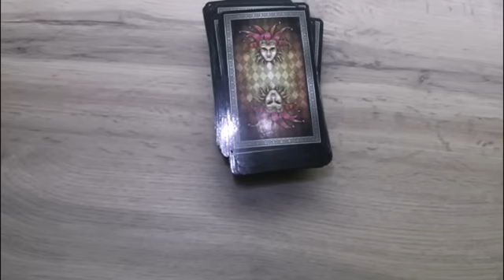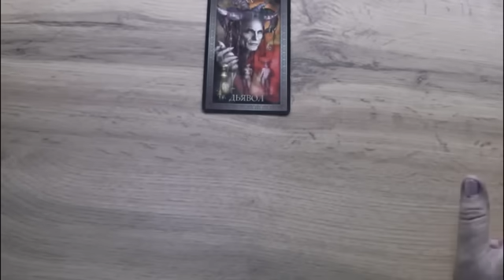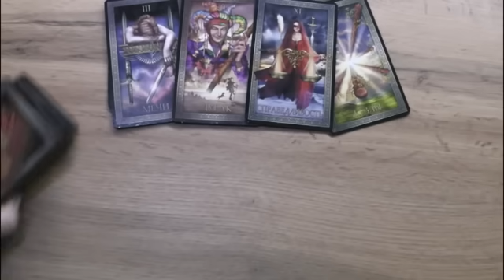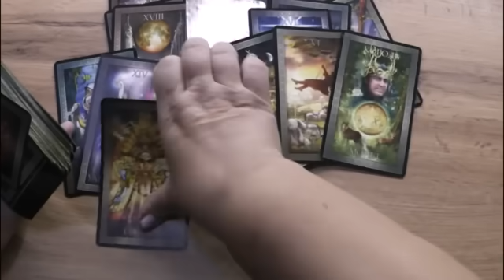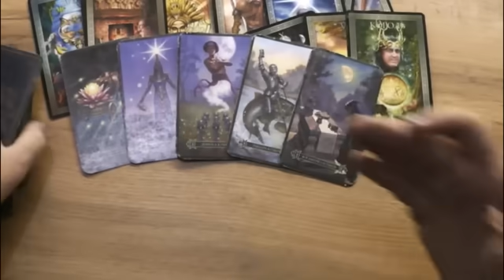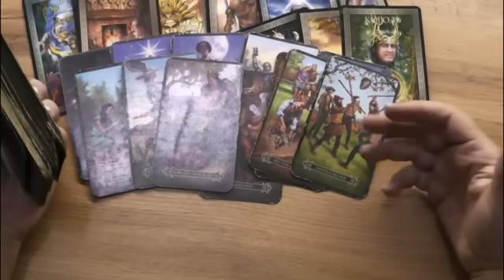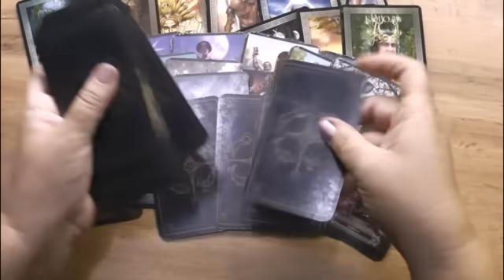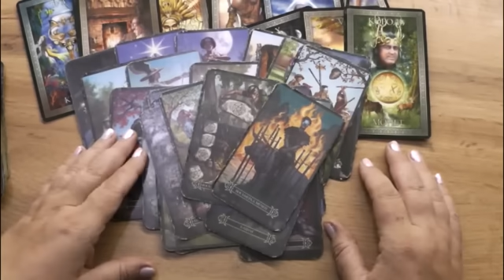Киев в ближайшем будущем